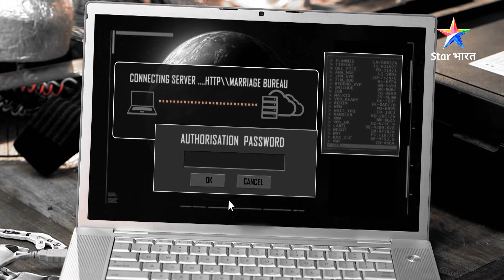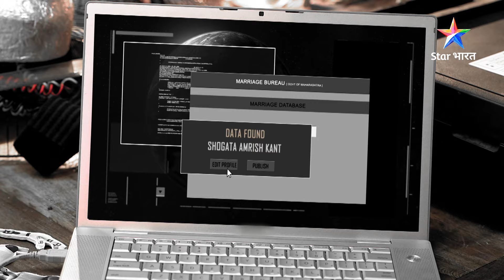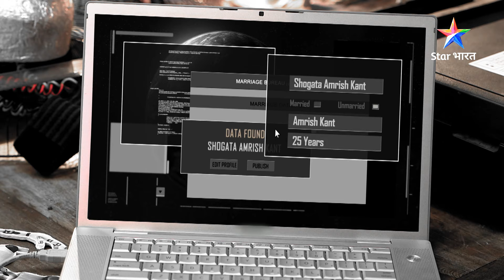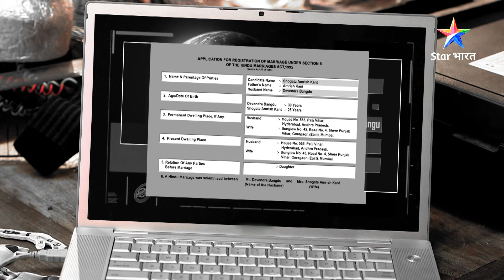Shogata se shaadi, Dev ki barbaadi | Bahu Humari Rajni_Kant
►*About*
 Rajni ke kaarnaame se Dev hua pareshaan aur usne Shaan ko bataayi saari sachchaai. Ab Rajni ke saath kya karega Shaan?